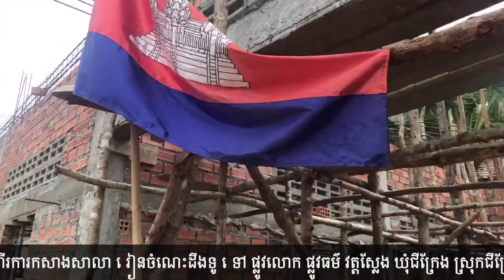ដំណើរការកសាងសាលារៀនចំណេះដឹងទូទៅផ្លូវលោកផ្លូវធម៌នៅវត្តស្លែង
ដំណើរការកសាងសាលារៀនចំណេះដឹងទូទៅផ្លូវលោក ផ្លូវធម៌ នៅវត្តស្លែង ឃុំជីក្រែង ស្រុកជីក្រែង ខេត្តសៀមរាប ព្រឹកថ្ងៃ២៦មិនា២០១៨ ។